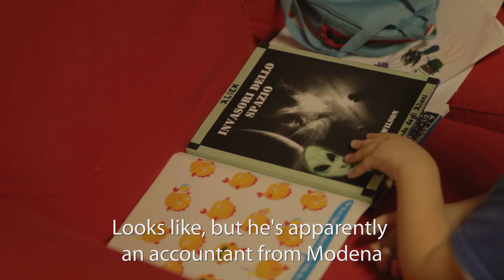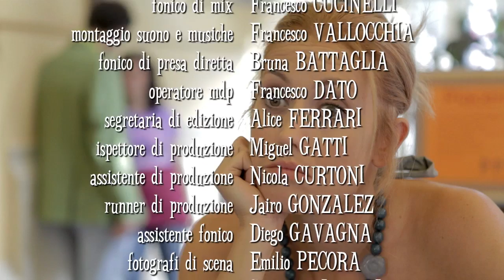LISCIO COME L'AMORE by Marzio CASA & Fiorenza RENDA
LISCIO COME L'AMORE
L'amore è roba di un altro mondo

SMOOTH LIKE LOVE
Love is stuff from another world)

Directed by Marzio CASA & Fiorenza RENDA

SYNOPSIS:
What is love? Does anyone really even have a vague idea? And if love weren't of this world, but something from another world? Chiara works in a nursery school, but wants to be an actress. When she falls in love, it always happens with two men at once, which constantly makes her end up in a heap of trouble. During a dinner party, her mother introduces Ugo, her new boyfriend and intended groom, to her and to the rest of the family. Too bad that Ugo isn't the calm and a little heavy-set accountant that he says he is, but an alien with a tail, and the only one who notices is little Edoardo...

SINOSSI:
Che cosa è l'amore? C'è davvero qualcuno che ne ha una vaga idea? E se l'amore non fosse cosa di questa terra, ma roba di un altro mondo? Chiara lavora in un asilo, ma vorrebbe fare l'attrice. Quando si innamora lo fa  sempre di due uomini contemporaneamente, cosa che la fa costantemente finire in un mare di guai. Durante una cena  sua madre presenta a lei ed al resto della famiglia Ugo, il suo nuovo fidanzato e promesso sposo. Peccato che Ugo non sia il commercialista pacifico e un po' tarchiato che dice di essere, ma un alieno con tanto di coda e che ad accorgersene sia solo il piccolo Edoardo...

CAST (alphabetical order):
Edoardo BERTOLINO
Pia ENGLEBERTH
Barbara ENRICHI
Domenico LANNUTTI
Andrea MAIOLI
Roberto MALANDRINO
Daniele MAZZACURATI
Gianluca MOROZZI
Paola PICCIOLI
Francesca PIERANTONI
Ketty ROSELLI
Alberto SEBASTIANI
Paolo VERGNANI
Paolo Maria VERONICA

Regia di Marzio CASA & Fiorenza RENDA